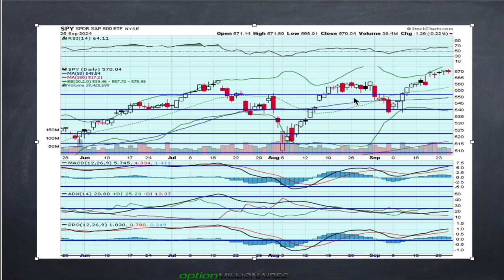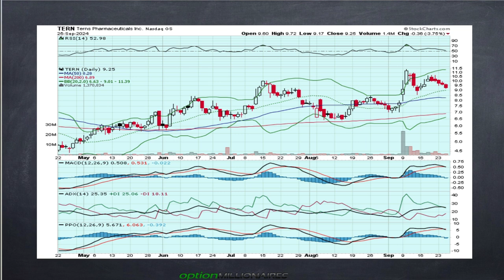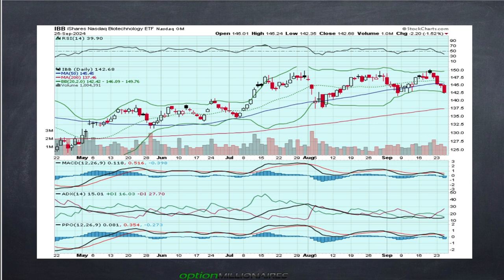JB talks CHINA BAIDU $BIDU and more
JB talks markets, $BIDU , $V , $CRBP, and more…